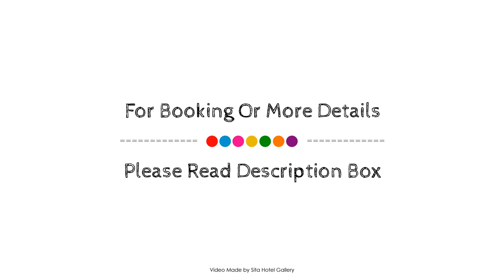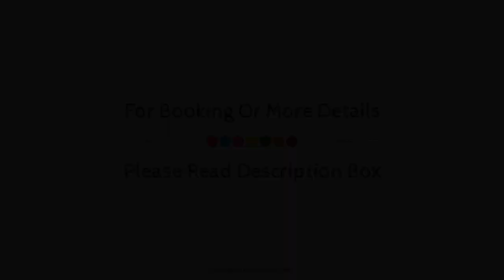Bellthorpe Stays, Sunshine Coast, Australia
About Property:
Ideally located in the prime touristic area of Sunshine Coast Hinterland, Bellthorpe Stays promises a relaxing and wonderful visit. The hotel offers a high standard of service and amenities to suit the individual needs of all travelers. Service-minded staff will welcome and guide you at the Bellthorpe Stays. Cleaning products, towels, fireplace, wooden/parqueted flooring, clothes rack can be found in selected guestrooms. Access to the hotel's massage, garden will further enhance your satisfying stay. Bellthorpe Stays is an excellent choice from which to explore Sunshine Coast or to simply relax and rejuvenate.
Searching For
1. Bellthorpe Stays - Sunshine Coast
2. Bellthorpe Stays - Sunshine Coast Virtual Tour
3. Bellthorpe Stays - Sunshine Coast Rooms
4. Bellthorpe Stays - Sunshine Coast Amenities
5. Bellthorpe Stays - Sunshine Coast Videos
6. Bellthorpe Stays - Sunshine Coast Offers
7. Bellthorpe Stays - Sunshine Coast Deals
Audio Credit:
Track Title: Blank Slate
Artist: VYEN